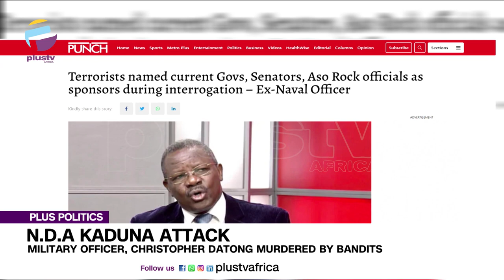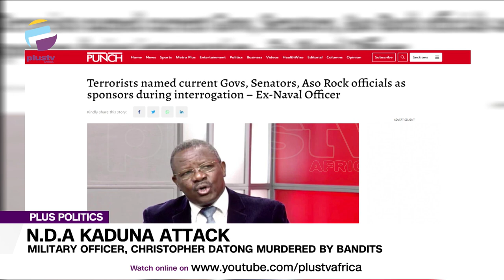NDA Attack: Military Officer, Christopher Datong Murdered By Bandits | PLUS POLITICS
The military officer Major Christopher Datong abducted at Nigerian Defence Academy, Afaka in Kaduna has been murdered. According to reports, his body was found on Tuesday evening, hours after he was captured by bandits. The security breach of the Nigerian Defence Academy triggered shock across the nation, with everyone wondering if anyone is really safe if bandits could operate so freely inside an elite military institution.

Security Expert, Peter Eigbedion and Retired Colonel, Chinedu Owhonda joined us to discuss.